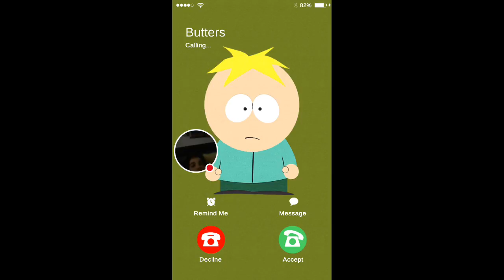My South Park Stream 4